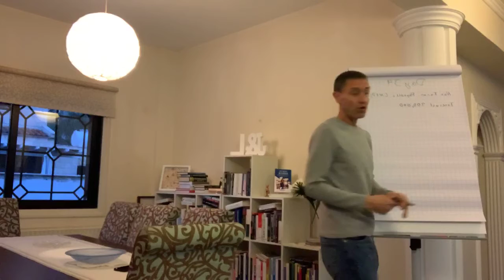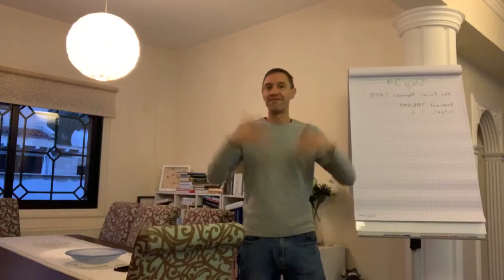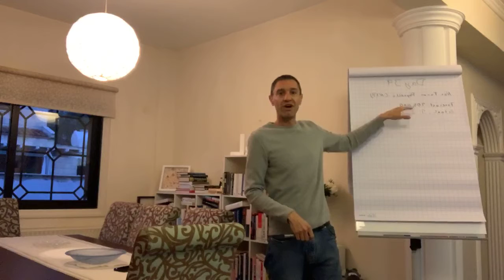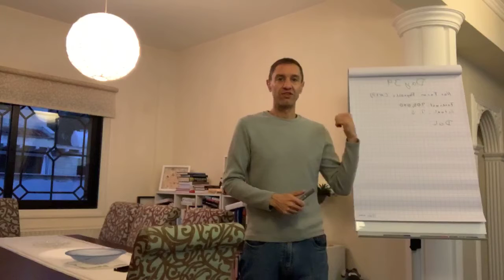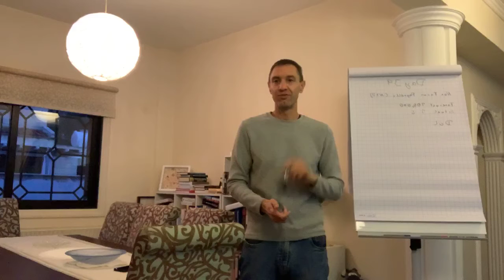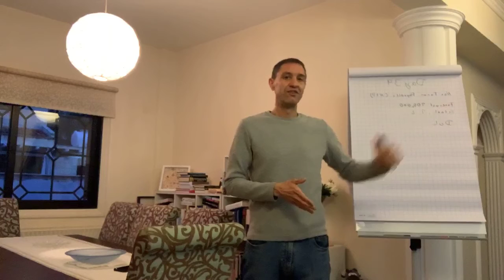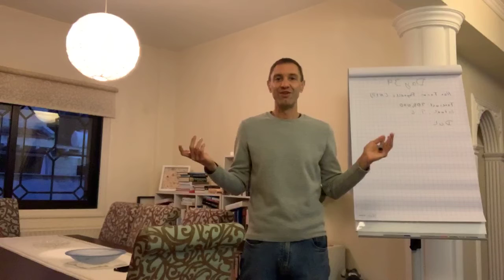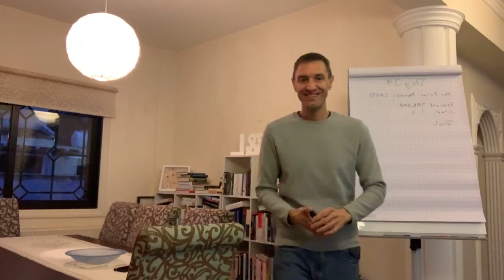TRADING your way to FINANCIAL FREEDOM - Non-Farm Payroll (NFP)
You want to be trading your way to financial freedom?
I am a trading traveler, or a so called traveltrader, and I tell you, trading while traveling is easy!
...and I want to give you some information about Non-Farm Payroll (NFP) today.

💪 Check out my FREE TRADING JOURNAL, to keep track of your trades in the stock market:

I am Juergen Pallien. And thanks to the trading strategies I developed, I was able to fully retire only 1 year after I recovered from my second bankruptcy. Since 2015 I have been traveling the world and I then set myself a new challenge: Financially liberating 1 million people in the world so they can live their life with passion rather than exchanging their limited time on earth to earn money.
What a world could we have if everyone could do what he or she is passionate about!
So, I created my course that enables people without prior knowledge to sustainably earn money in the stock market with as little as 15 minutes of effort a day, so it can be done next to a full day job. It is so easy that 13-year-olds can do it, you can start with as little as 1,000 USD or Euro. Hundreds of people have already quit their jobs not even a year after using my courses, and I'd love for you to be next.